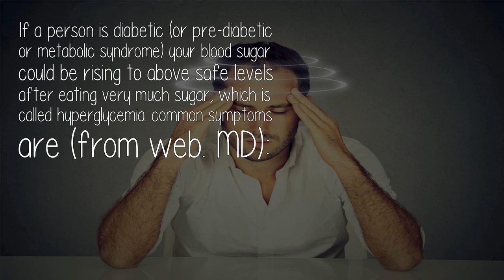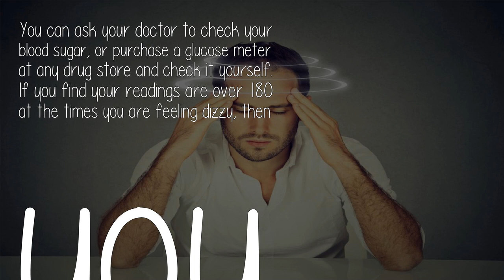Why Can Eating Too Much Sugar Make You Dizzy?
If eating too much sugar makes you feel dizzy, I would strongly recommend mentioning this to your doctor. I do not think this is a normal reaction for a healthy person.